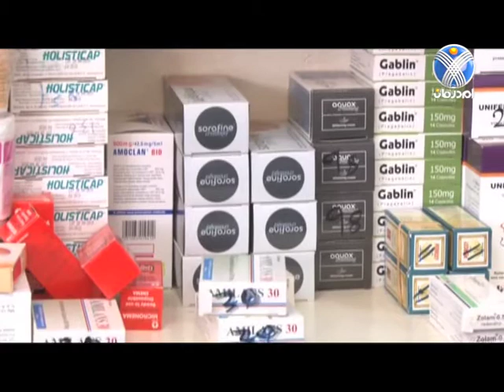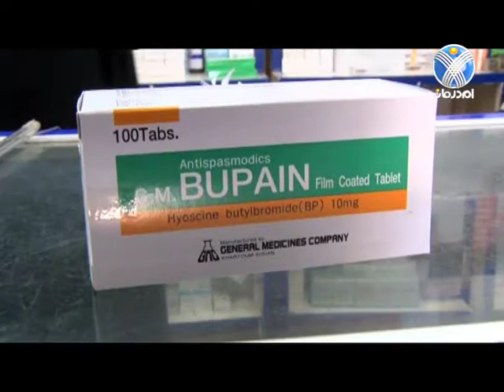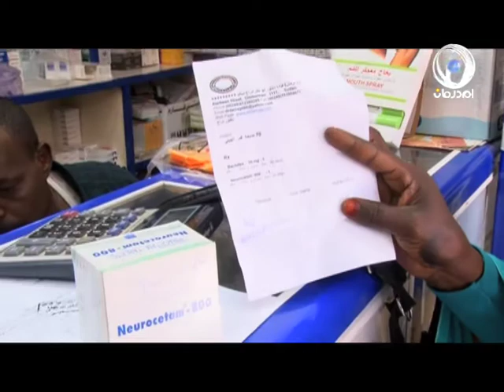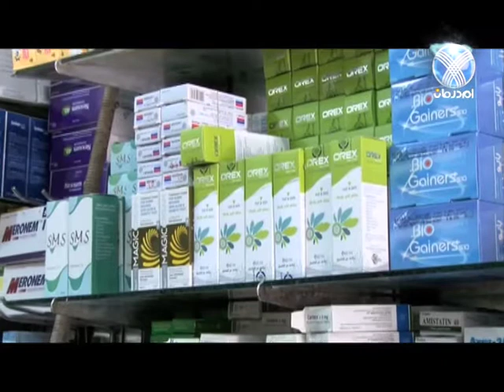تقرير عن إرتفاع سعر الأدوية - أمل معاذ